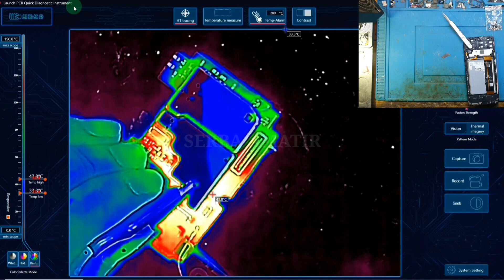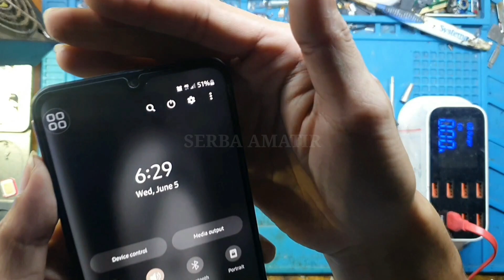UNTUNG GA SALAH LANGKAH ‼️ samsung A13 mati total